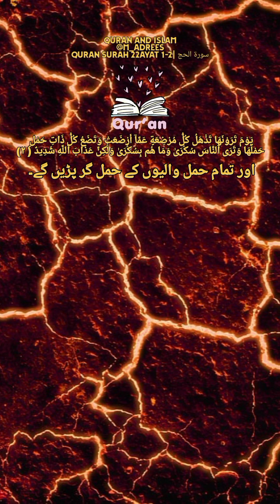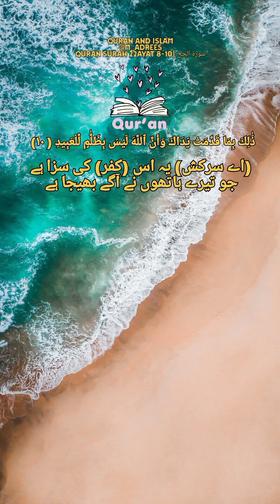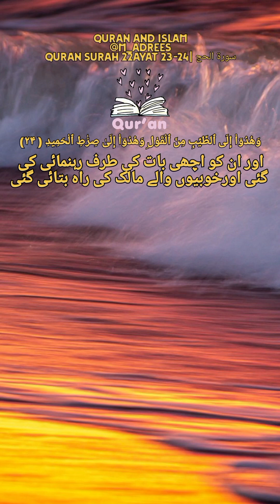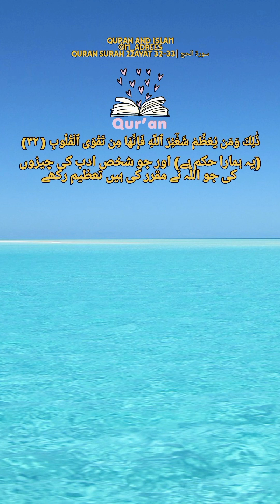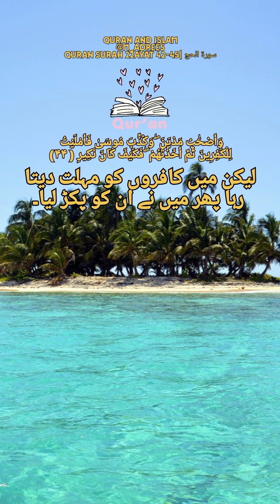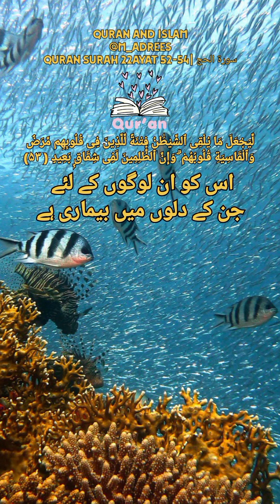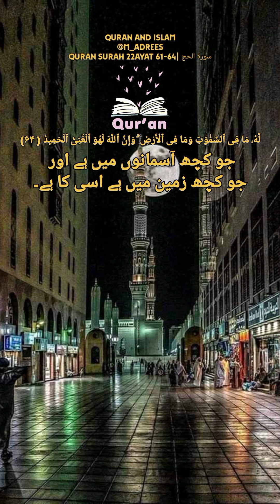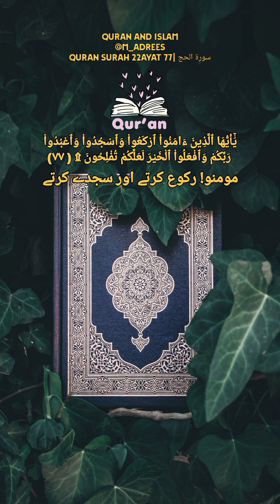Quran Surah 22| surah al Hajj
importance of seeking knowledge in Islam